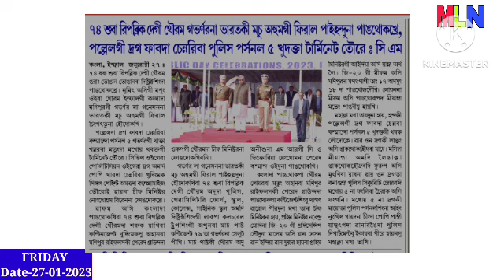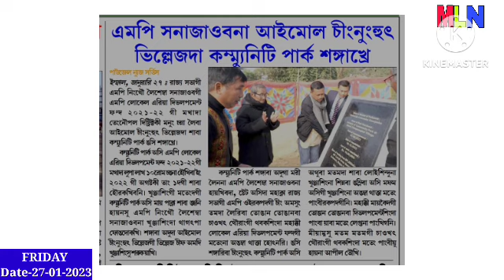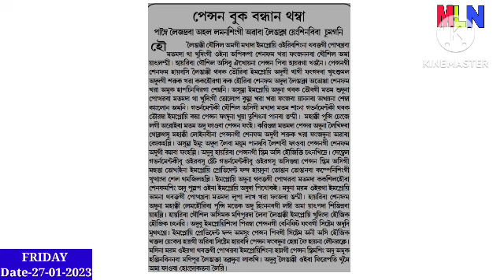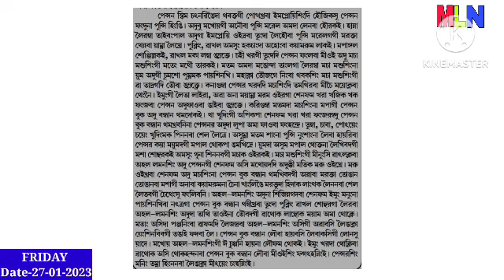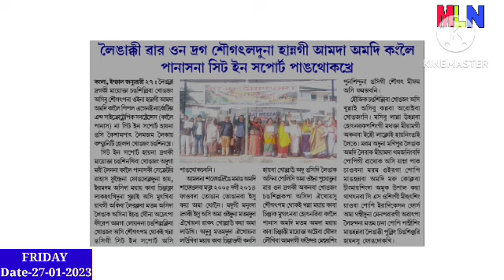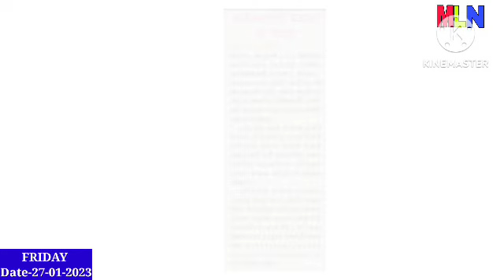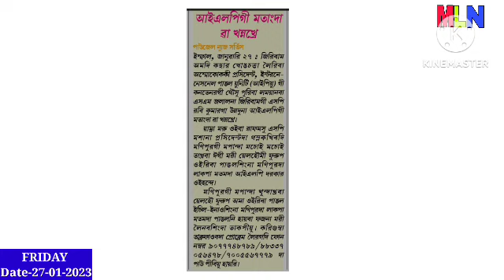Bomb Pokhaikhiba PREPAK na claim Tourakli